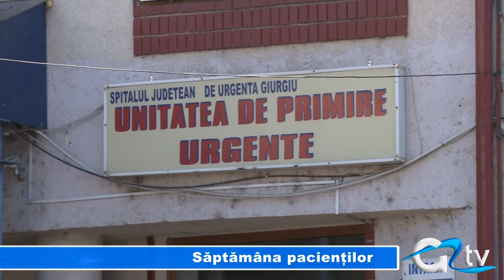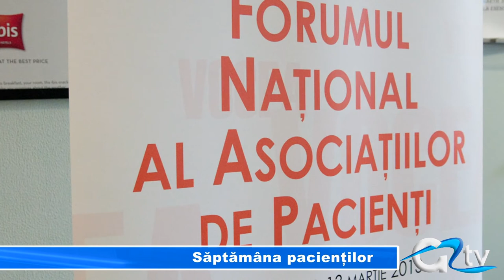SAPTAMANA PACIENTILOR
În fiecare an, în luna martie, Asociațiile de Pacienți din toată țara demarează o campanie de informare a bolnavilor cu privire la drepturile pe care le au. Este un eveniment unic în România, în cadrul căruia se abordează teme precum protecția socială și accesul pacienților la tratament și îngrijiri. În acest sens, și la Giurgiu, în zilele de 24 și 25 martie vor avea loc mai multe sesiuni de informare.